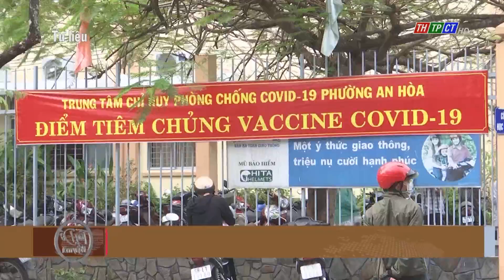Việt Nam đã tiêm gần 151 triệu liều vaccine Covid-19 | Cần Thơ TV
Cập nhật trên cổng tin tiêm chủng vaccine COVID-19 đến chiều 31/12, cả nước đã tiêm gần 151 triệu liều VACCINE Covid-19 các loại. Số liều vaccine đã tiêm cho người từ 18 tuổi trở lên là hơn 137,3 triệu liều, trong đó gần 63,3 triệu liều tiêm mũi 2 và hơn 3 triệu liều là tiêm mũi 3/mũi bổ sung/nhắc lại.